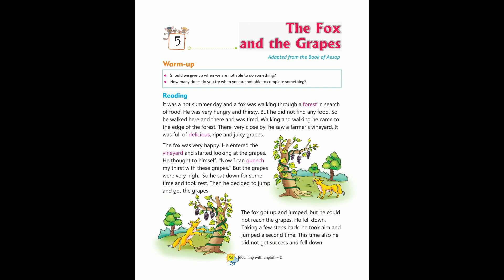Blooming with English - Book 2 - Chapter 5